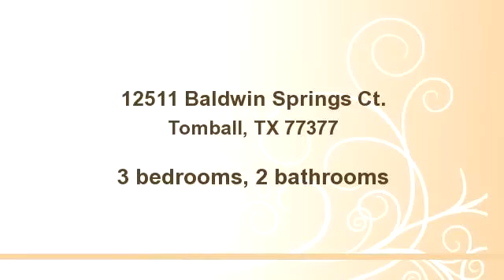12511 Baldwin Springs Ct.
Bedrooms: 3
Bathrooms: 2 bathrooms
Square Feet: 2269
Price: $259,900

MLS ID:

07/05/2014 06:55:30 pm

Last modified: